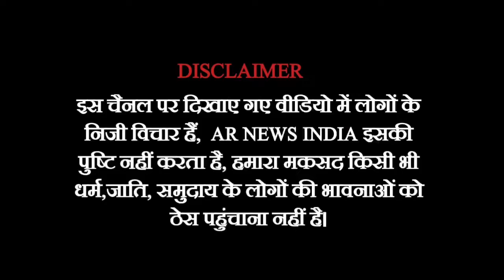Kanhaiya Kumar latest speech || कन्हैया कुमार ने मनोज तिवारी को खुलेआम ललकारा!